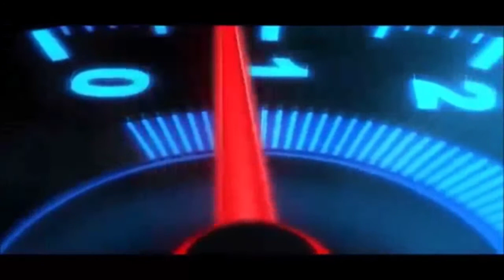Mukbang street foods#streetfood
Ang sarap ng street foods talaga the best.